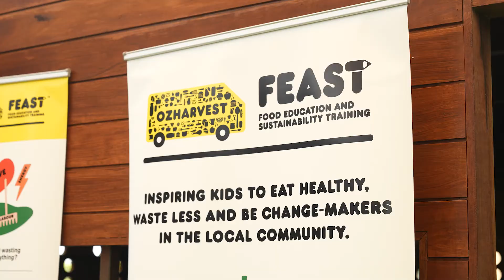OzHarvest FEAST in Queensland [90]